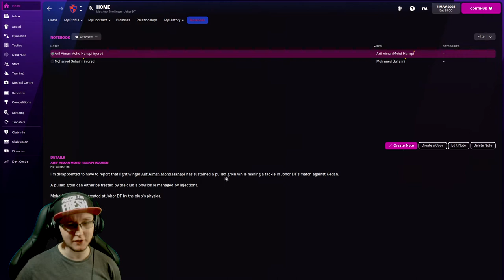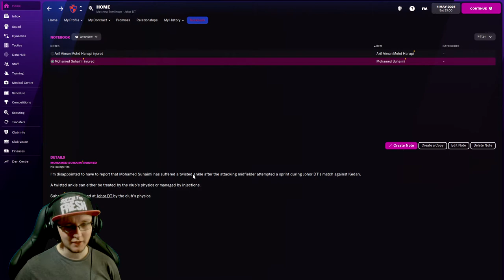FM22 Bing Blitz – Johor Darul Takzim - EP 8 - Vietnam Visit, Than Quang Ninh (Football Manager 2022)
In this video we will be jumping into Football Manager 2022, as we embark on our journey around the world in more than 80 days. 🌍

So sit back and relax, as we put our faith and trust in the balls of the bingo blitz machine. Where will we go next, only the balls know? And what challenge will each window bring too? …Well lets find out!!!

Team #48 – Johor Darul Ta'zim F.C. (Malaysia)
Rule #74 – Only Sign Players Who Speak The Native Language

Mon/Fri – Football Manager 2022 (Bingo Blitz – A Journey Around The World)
Tues/Thur/Sat – Football Manager 2022 (Yorkshire Rose – A York City Rise To Glory)
Wed – Hijacker Jack (FMV Game)

🎞️ Missed a Bit? Or Fancy a binge? The full series thus far along with the York & full FM playlists are here, or alternatively perhaps consider checking out some Sunday Surprise Variety Content or the Playlist section for more games. 🍿

Also, if you wish to help financially support me making content and can afford to do so:

⬇️ Series Team List & Challenges Can All Be Found Below. ⬇️

Team List:
(1) - Argentina - Defensa Y Justicia
(2) - Australia - Sydney FC
(3) - Austria - Rapid Wien
(4) - Austria - Wolfsberger
(5) - Belarus - BATE Borisov
(6) - Belarus - Torpedo-BelAZ Zhodino
(7) - Belgium - Club Brugge
(8) - Belgium - K. Beerschot V.A.
(9) - Brazil - Corinthians
(10) - Bulgaria - CSKA Sofia
(11) - Bulgaria - PFC Cherno More Varna
(12) - Canada - FC Edmonton
(13) - Chile - Universidad Católica
(14) - Chile - Deportivo Palestino
(15) - China - Shandong Taishan
(16) - China - Cangzhou Mighty Lions
(17) - Colombia - Santa Fe
(18) - Colombia - América de Cali
(19) - Croatia - Dinamo Zagreb
(20) - Croatia - Hajduk Split
(21) - Czech Rep - Sparta Prague
(22) - Czech Rep - SK Sigma Olomouc
(23) - Denmark - Randers FC
(24) - Denmark - Brøndby IF
(25) - England - Brighton & Hove Albion
(26) - Finland - Kuopion Palloseura
(27) - Finland - IFK Mariehamm
(28) - France - Stade Brestois 29
(29) - Germany - Eintracht Frankfurt
(30) - Greece - Olympiacos
(31) - Greece - PAS Lamia 1964
(32) - Hong Kong - Kitchee SC
(33) - Hong Kong - Resources Capital FC
(34) - Hungary - Ferencvaros
(35) - Hungary - Kisvárda FC
(36) - Iceland - Stjarnan
(37) - Iceland - Íþróttafélagið Fylkir
(38) - India - Kerala Blasters
(39) - India - Sudeva Delhi
(40) - Indonesia - Bali United
(41) - Indonesia - Persita Tangerang
(42) - Ireland - Bohemians
(43) - Israel - Ashdod
(44) - Italy - Empoli
(45) - Italy - Hellas Verona
(46) - Latvia - FK Rīgas Futbola Skola
(47) - Latvia - FK Liepāja
(48) - Malaysia - Jahor DT
(49) - Malaysia - Selangor
(50) - Mexico - Tigres UANL
(51) - Mexico - Querétaro F.C.
(52) - Netherland - Go Ahead Eagle
(53) - Northern Ireland - Crusaders
(54) - Norway - Molde FK
(55) - Norway - Vålerenga
(56) - Peru - César Vallejo
(57) - Peru - Deportivo Binacional
(58) - Poland - Legia Warszawa
(59) - Poland - Zagłębie Lubin
(60) - Portugal - Santa Clara
(61) - Romania - FC Voluntari
(62) - Steau Bucharest
(63) - Russia - FC Zenit
(64) - Russia - FC SKA-Khabarovsk
(65) - Scotland - St Johnstone
(66) - Serbia - FK Partizan
(67) - Serbia - FK Vojvodina
(68) - Singapore - Lion City Sailors
(69) - Singapore - Geylang International
(70) - Slovakia - ŠK Slovan Bratislava
(71) - Slovakia - Liptovský Mikuláš
(72) - Slovenia - NK Maribor
(73) - Slovenia - NK Celje
(74) - South Africa - Orlando Pirates
(75) - South Africa - Kaizer Chiefs
(76) - South Korea - Daegu FC
(77) - South Korea - FC Seoul
(78) - Spain - RCD Espanyol
(79) - Sweden - Malmö FF
(80) - Sweden - IF Elfsborg
(81) - Switzerland - FC Luzern
(82) - Switzerland - FC Vaduz
(83) - Turkey - Trabzonspor
(84) - Turkey - Istanbul Basaksehir
(85) - Ukraine - SC Dnipro-1
(86) - Ukraine - FC Minaj
(87) - Uruguay - Club Nacional
(88) - Uruguay - Boston River
(89) - USA - Los Angeles FC
(90) - Wales - Cardiff Metropolitan University